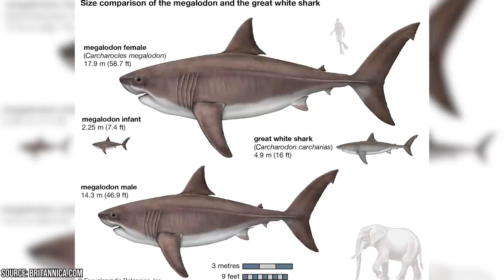Look Closer...Unedited Photos Captured in Nature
In this video, we ask you to look closely at these unedited photos captured in nature. These are some of the craziest photos, scariest photos, creepiest photos, and past photos that will blow your mind. Everything from strange things in the background to a woman taking a picture in front of an F1 Tornado. These rare photos are not only rare historical photos, but also current ones as well. We ask you to go back in time with us and look at these historical images.